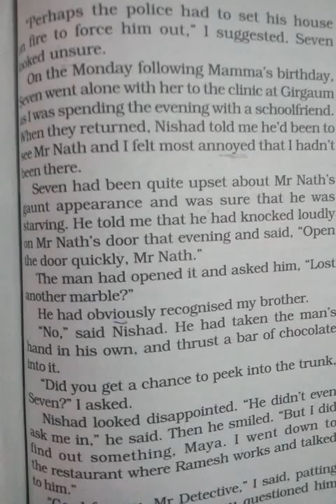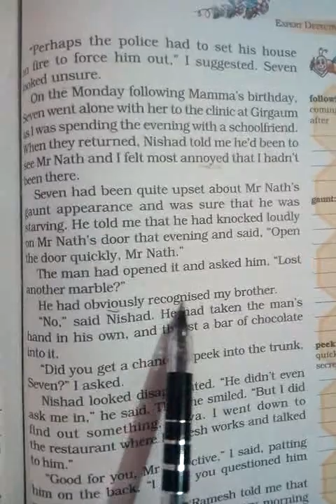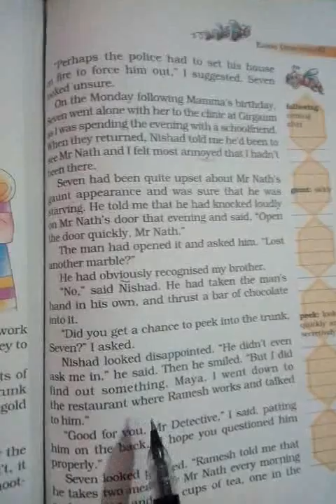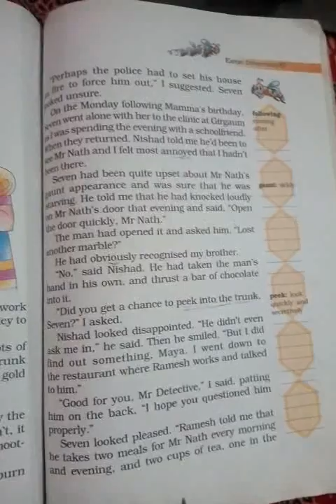Class 7 , lesson 6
Expert detectives